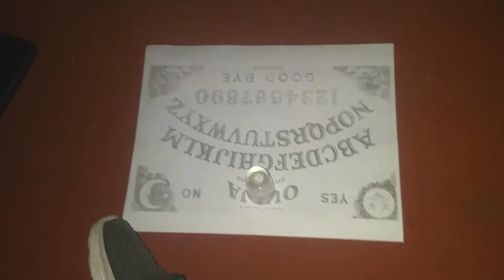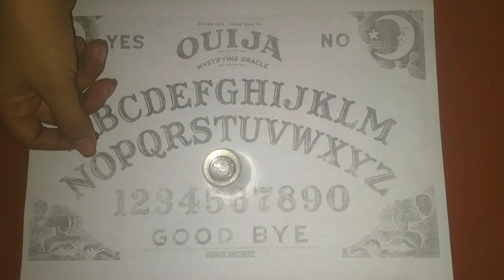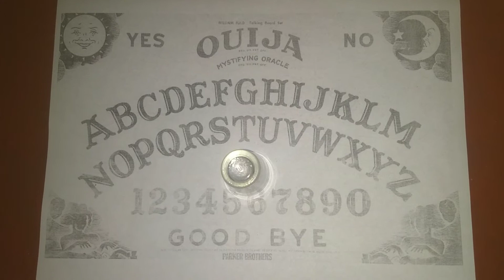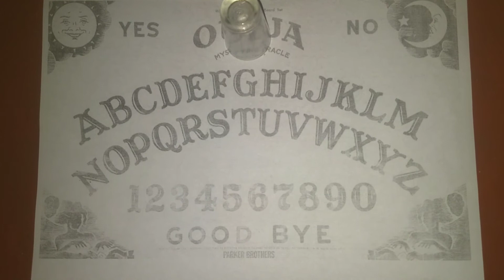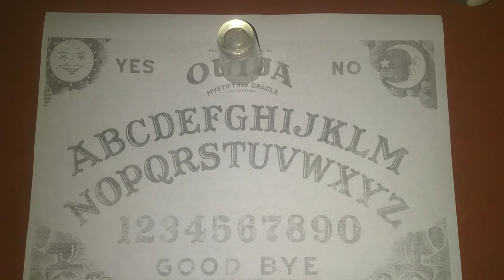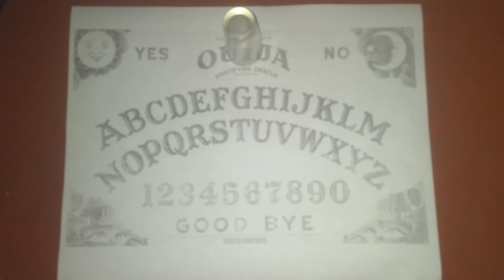Juegos peligrosos, relato.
Este relato NO está inspirado por ningún creador de contenido, película, libro, investigación, documento o cualquier material ajeno.
Idea: S de Sandoval
Historia: S de Sandoval
Concepto: S de Sandoval
Guión: S de Sandoval
Cuentos de terror Hell creadora cuentos historias de horror historias de terror halloween Ouija ficticia happy halloween ouija board relatos de horror